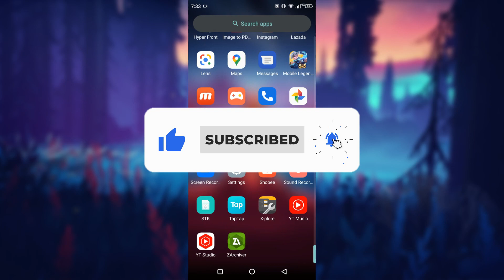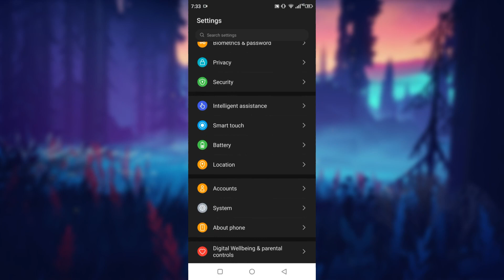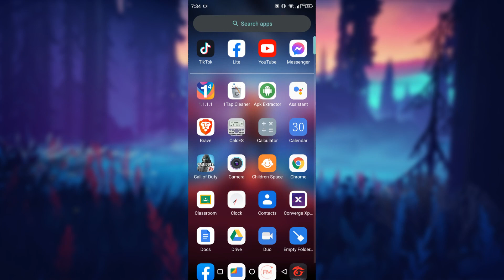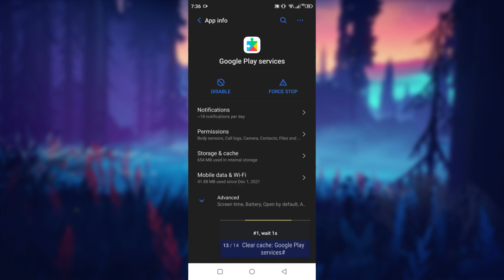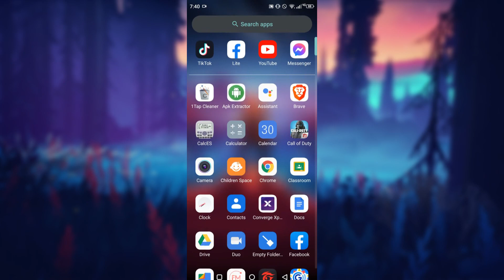FIX MOBILE LEGENDS LAG AND FPS DROPS ISSUES | ML UPDATE LAG FIX | MUST WATCH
GUYS SURE AKONG MAKAKATULONG TO SA PHONE NYO DAHIL TRIED AND TESTED KO NA SYA SA MGA OLD PHONES KO❤😊

➡SEASON 1 "Fix Lag and Fps Drops in Battle Royale Mode CODM " Using this method (MUST WATCH:

GUYS SURE AKONG GAGANA TO SA MGA ANDROID DEVICE NYO😊